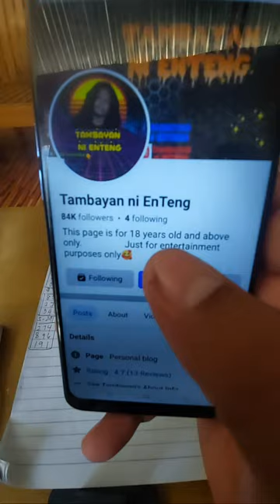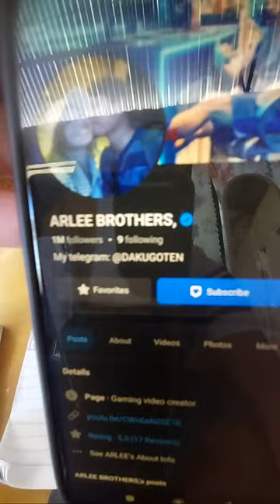April 10-2024 Hot Guide today